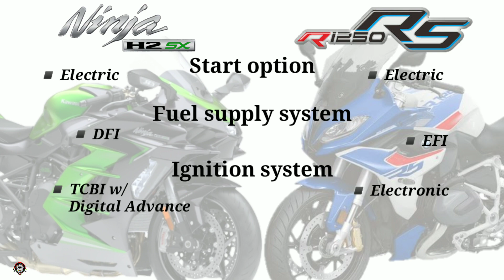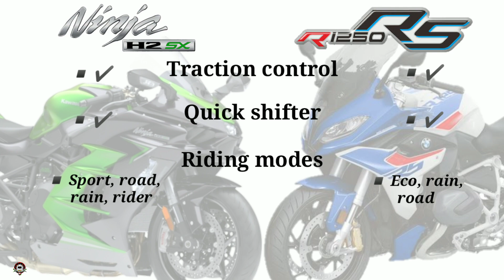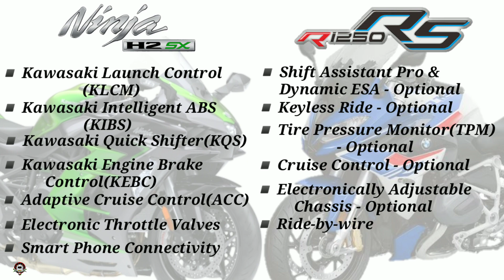KAWASAKI NINJA H2 SX SE vs BMW R 1250 RS SPECS COMPARISON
Sports touring bikes sa dalawang manufacturer sa larangan ng motorcycle. Dito natin malalaman kung alin sa dalawa ang mas lamang at mas sulit sa kanilang mga specs. Tara at ating alamin sa video na ito.

0:00 - Intro
0:04 - Engine & Performance
0:48 - Electrical
1:17 - Dimension
1:57 - Fuel & Ignition
2:14 - Gear & Transmission
2:27 - Wheels & Tyres
2:55 - Safety & Security
3:29 - Console Features
3:52 - Chassis & Suspension
4:15 - Brake
4:27 - Features
4:45 - Colors
4:56 - Price